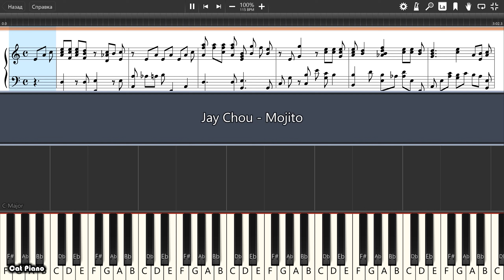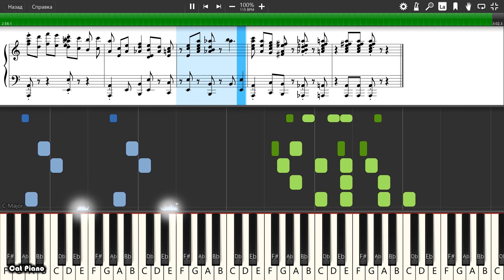Jay Chou - Mojito - Piano tutorial and cover (Sheets + MIDI)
How To Play Jay Chou - Mojito on piano